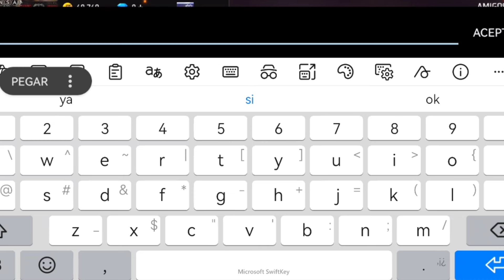ID DE LA CHAMA LA MAS INSANA